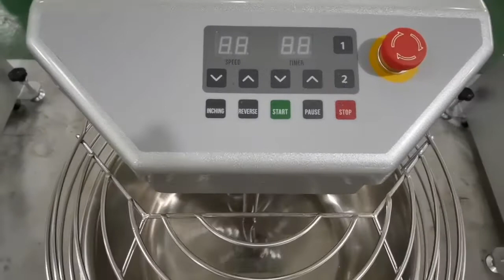Food Machinery Dough Mixer HX Models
If you are looking for dough mixer, HX models would be your partner choice.

High performance to produce high quality on dough by 10 variable speed, AI monitoring dough processing, quiet operation, etc.